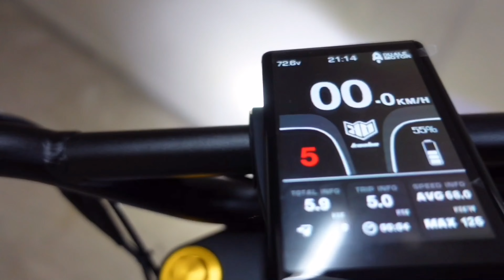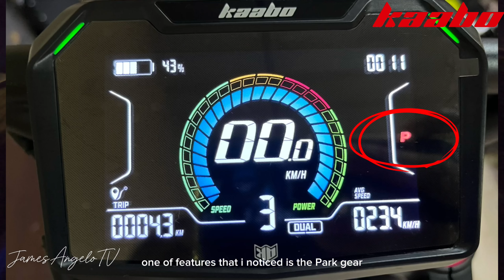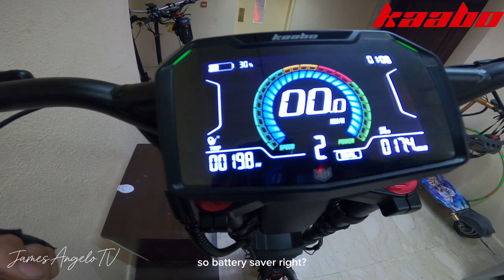MODIFIED! KAABO GT pro part 2 | 50AH SAMSUNG 50G + New TFT DISPLAY | James Angelo TV | Vlog 166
SAMSUNG 50 21700 cell
Specifications:

Nominal Capacity: 5000 mAh

Nominal Voltage: 3.7V
Discharge End Voltage: 2.5V
Standard Charging Current: 1.25A
MAX Charging Voltage: 4.20V
Continuous Discharging Current: 10A
Max Discharging Current: 15A
Dimensions: 70mm (L) x 21 mm (D)
Nominal Specification of Samsung-21700-50G

Standard discharge capacity Min. 4,850mAh
Charge: 0.33C(1600mA),4.2V, 0.025C(121mA) cutoff
Discharge: 0.2C(800mA), 2.5V cut-off
Charging Voltage 4.2V(1C=4850mA)
Nominal Voltage 3.63V
Charging Method CC-CV (constant voltage with limited current)
Charging time 4hours
Max. Charge Current 1C (4850mA)
Max. Discharge Current 9,700mA (for continuous discharge)
14550mA (not for continuous discharge)
Discharge cut-off voltage/End of discharge 2.5V

Cycle life Capacity ≥ 3,880mAh after 1,000cycles (80% of the standard capacity )
- Charge : 0.33C(1,600mA), 4.2V, CCCV 0.05C(242.5mA) cut-off
Discharge: 1C(4,850mA), 2.5V cut-off
Cell weight Max. 69.5g
Cell dimension Max. 70.15mm
Max. 21.10mm
Operating temperature( Cell surface temperature) Charge : 0 to 50℃

Discharge: -20 to 60℃
Operating temperature(Ambient) Charge : 0 to 45℃
Storage Temperature 1 year : -20~23°C
3 months : 0~45℃
1 month : 0~60℃

NEW 4 inch display:
specification
1Power supply:DC36/48/60/72V
2Screen specifications:4-inch VALCD screen 3Operating temperature:-10°C~60°C 4Storage temperature:-20°C~70°C 5Waterproof rating:IPX7